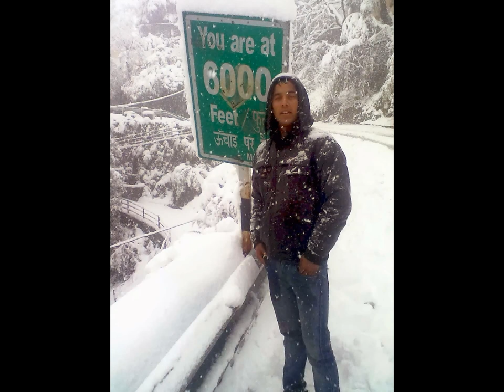narendra singh rounchhela village kyari post khyarsi jaunpur tehri garhwal...uttarakhand